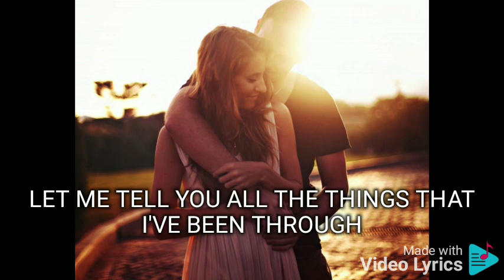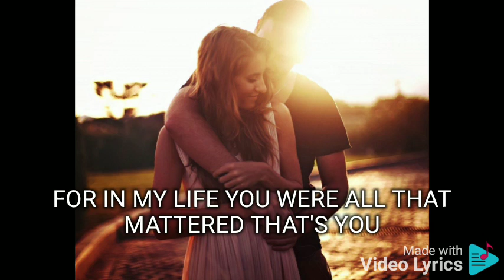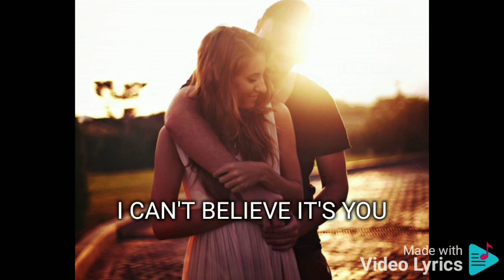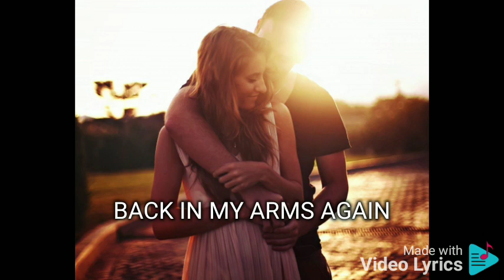BACK IN MY ARMS JOEY ALBERT